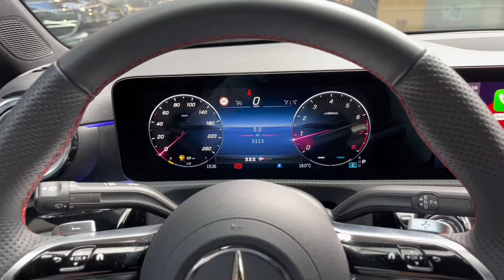Mercedes Benz A 180 Sedán